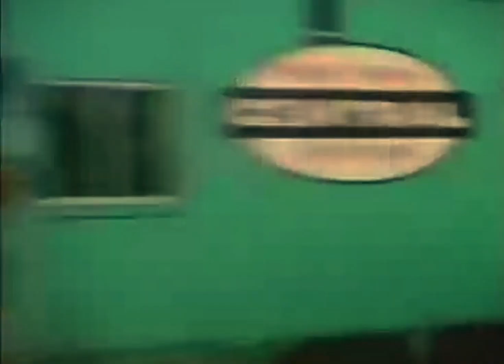Freight Train (going so fast)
song used

I claim no ownership of audio or footage  used in video. This channel and it's contents are for general audiences